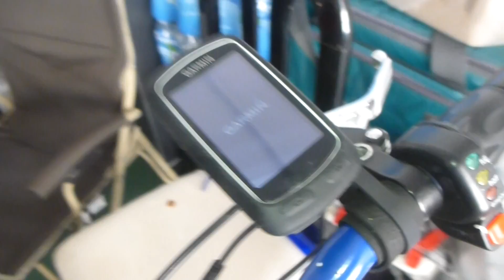June 6 2015,,Scooter Handlebar Black Mount,,